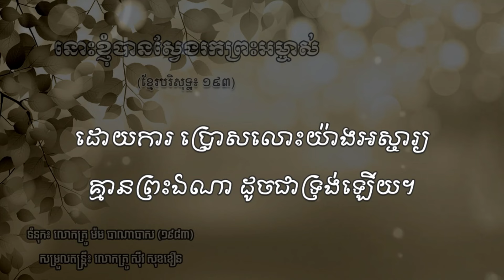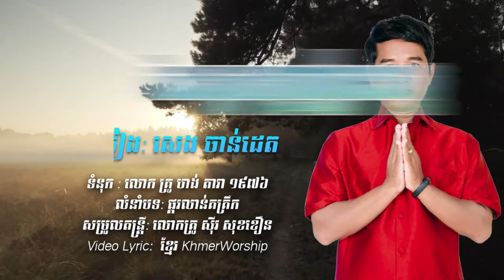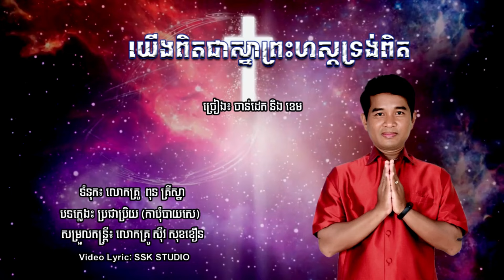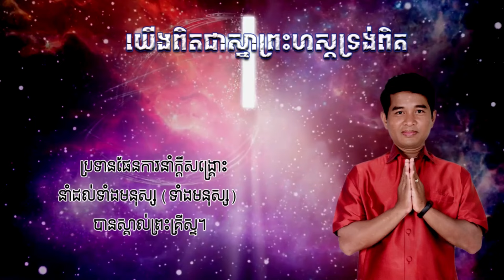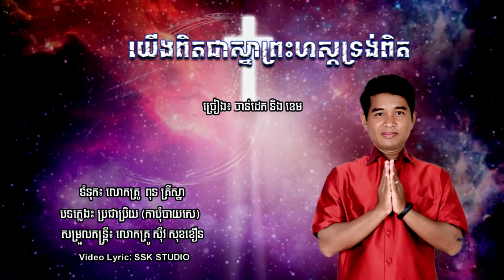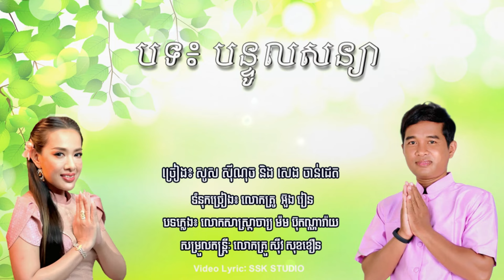ជ្រៀសរើស១២បទ ច្រៀង៖ សេង ចាន់ដេត - សម្រួលតន្ត្រី៖ លោកគ្រូ សុីវ សុខខឿន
ជ្រៀសរើស១២បទ ច្រៀង៖ សេង ចាន់ដេត
១- ដោយពឹងអាងព្រះនាម
២- ខ្ញុំជាត្បូងរបស់ព្រះអង្គ
៣- នោះខ្ញុំបានស្វែងរកព្រះអម្ចាស់
៤- សេចក្តីអធិស្ឋាននៃព្រះអម្ចាស់
៥- សែនស្រលាញ់ព្រះអង្គ
៦- ក្សត្រដ៏រុងរឿង
៧- ព្រះបានបង្កើត
៨- ដង្វាយខ្ញុំថ្វាយស្ម័គ្រពីចិត្ត
៩- អត្ថន័យនៃសេចក្តីស្រលាញ់
១០- យើងពិតជាស្នាព្រះហស្តទ្រង់ពិត
១១- បន្ទូលសន្យា
១២- ទ្រង់ប្រុងចាំជួយ
- សម្រួលតន្ត្រី៖ លោកគ្រូ សុីវ សុខខឿន